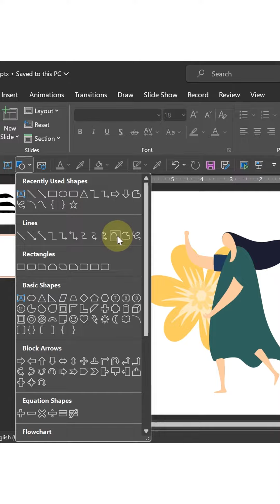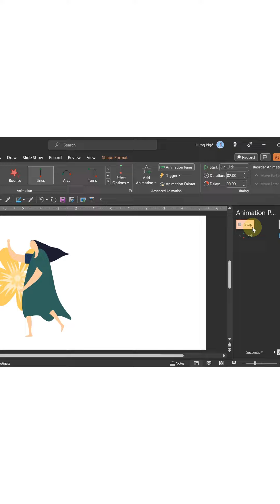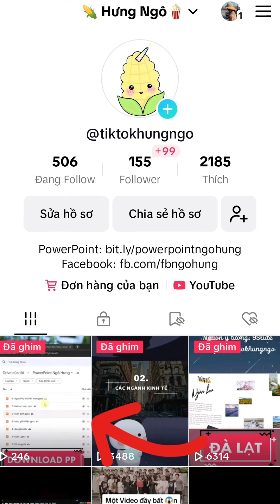60s Khai phá bí mật PowerPoint - Làm hiệu ứng sinh động cho vật thể Motion Graphic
Trong video của này mình hướng dẫn các bạn biến từ một vật thể có vẻ là khô cứng bằng phương pháp tư duy biến nó trở nên uyển chuyển cuốn hút
Rất mong nhận được sự ủng hộ, đóng góp ý kiến từ tất cả mọi người!

Lấy PowerPoint ngay tại đây
- Cảm ơn mọi người đã lắng nghe và ủng hộ.
© Copyright by Ngô Hưng ☞ Do not Reup, please.
Phân cảnh:
➤ Licence
Âm thanh được sử dụng trong video: